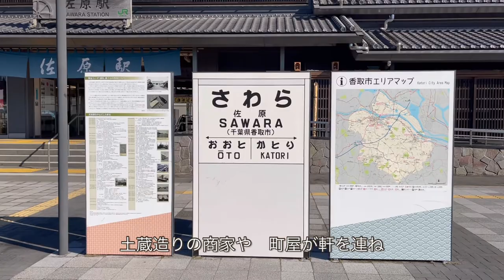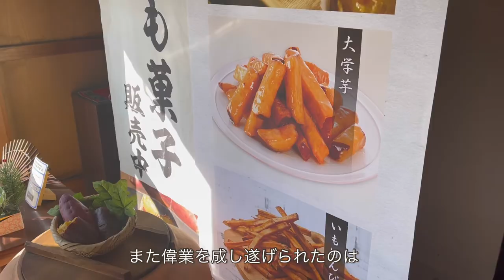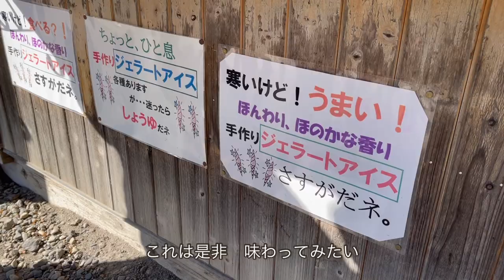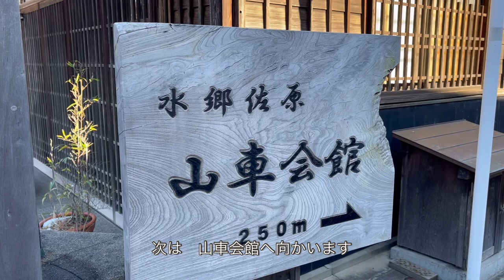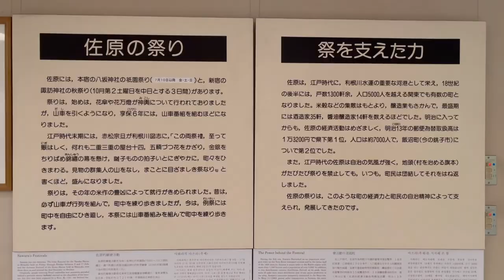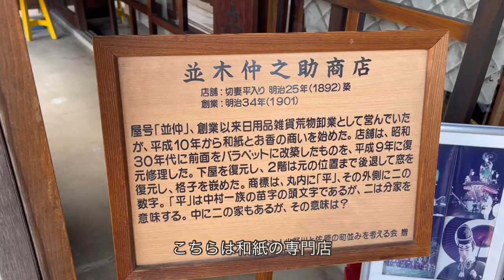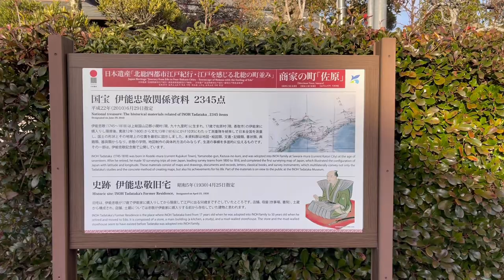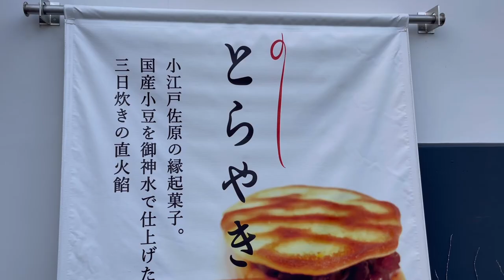【小江戸 佐原】江戸へタイムスリップ⁉️絶品スイーツ本格フレンチ🍸やイタリアン🍺黒いお蕎麦に舌鼓🤩知らないなんてもったいない江戸の風情を残しながら進化を続ける千葉県佐原をお楽しみください😊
千葉県香取市佐原

北総の小江戸といわれる　江戸の風情そのままの　人気観光地

小野川沿いには　江戸の街並みを感じます

その蔵や街並みを利用した　本格イタリアンやフレンチのお店　絶品料理に舌鼓

お醤油のジェラードは　クリーミーで香ばしい　リピートしたくなる美味しい　スイーツ

生搾りモンブランは　人気の行列店

黒切り蕎麦は　北海道産　日高昆布を練り込んだ　お蕎麦
ここでしか味わえない　絶品グルメ

街並みの景色を楽しみながら　お腹も満たされます

小野川を船で巡れば🚢いつもと違う景色が楽しめます